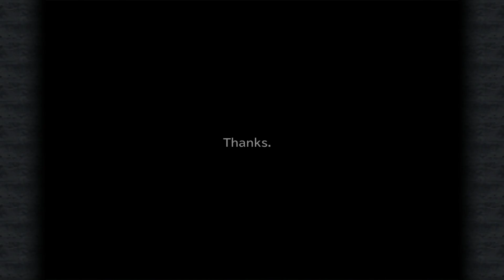Final Fantasy 9: Episode 27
Welcome to the 27th episode of Final Fantasy 9 live stream. In this episode, I escape from Terra/Bran Bal to ready up the final battle... without getting to the final battle.